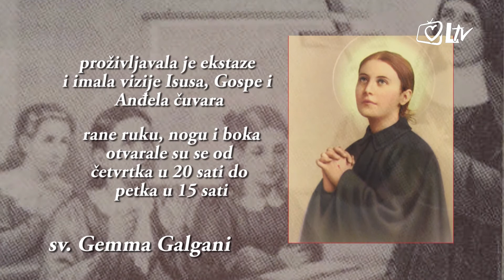Katolički kalendar 11.4.2017. – Sveta Gemma Galgani